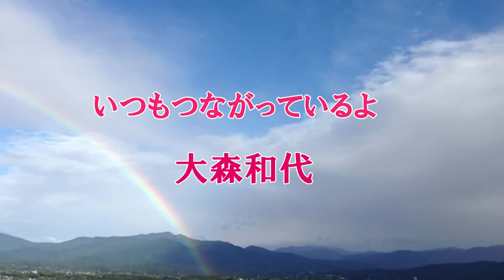大森和代[ラジオ]第222回 再婚☆★